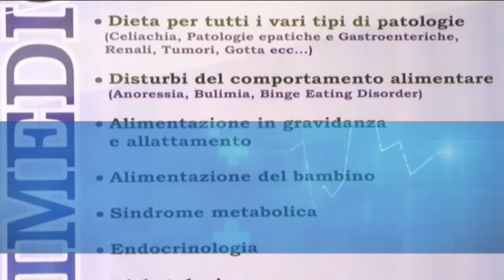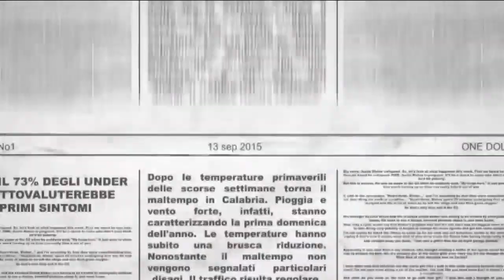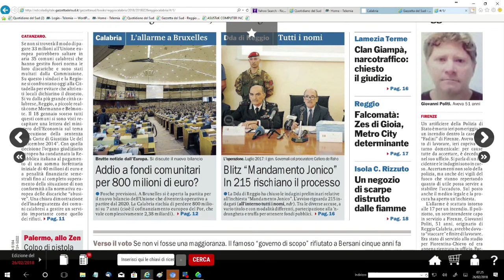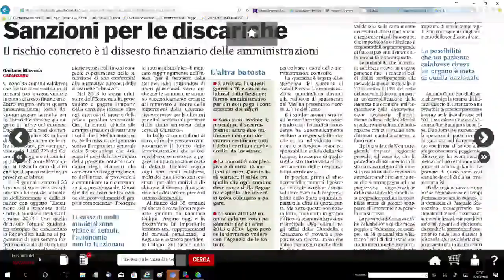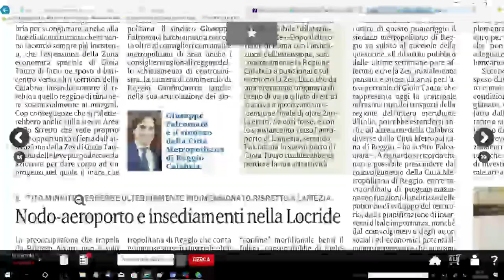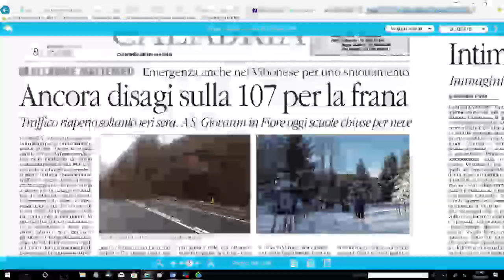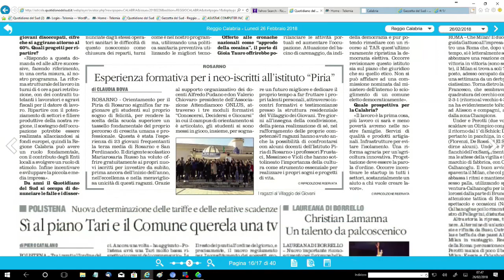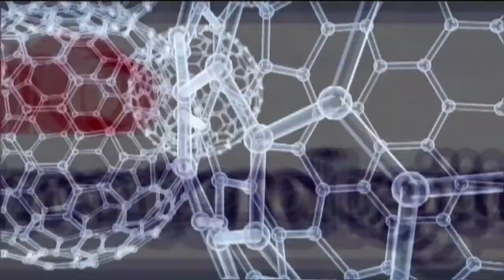RASSEGNA STAMPA DEL 26 FEBBRAIO 2018 | IL VIDEO